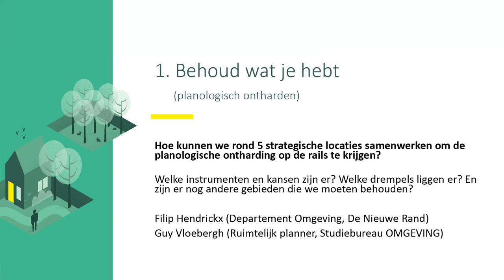Debat: planologisch ontharden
In het project GruunRant Onthardt werd ook onderzocht hoe er planologisch kan onthard worden. Dit is het schrappen van een harde bestemming, zodat het groen blijft. Dit is een ingekorte versie van het debat hierover op het slotmoment van dze proeftuin ontharding.